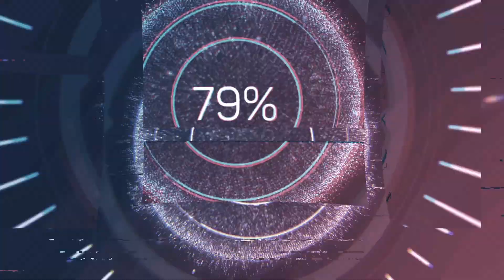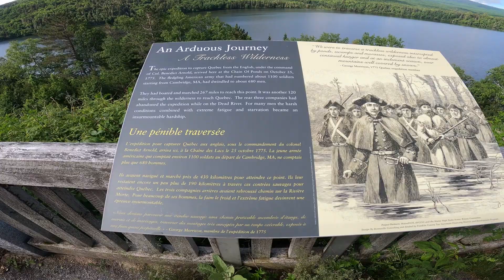GOLD IN THE PAN! GOLD BROOK MAINE